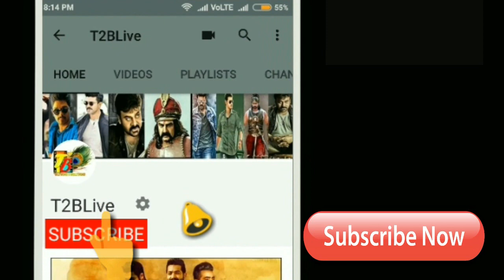దువ్వాడ జగన్నాథం అక్కడ ఆల్ టైం డిసాస్టర్ | Duvvada Jagannadham Disaster In Overseas | Allu Arjun |DJ